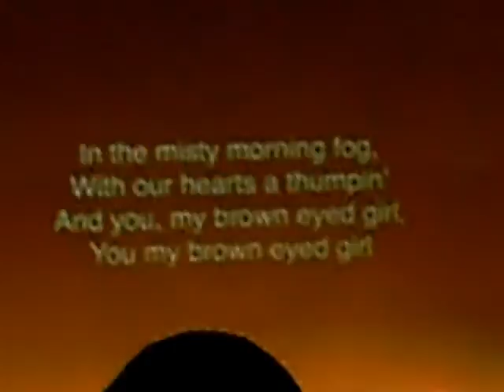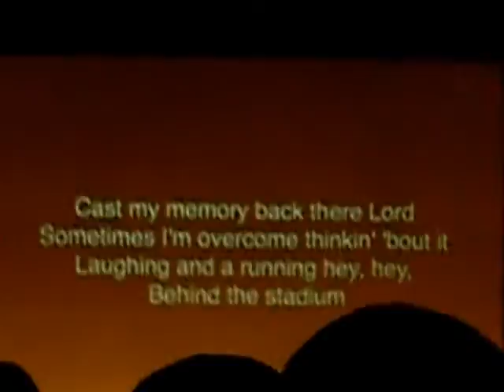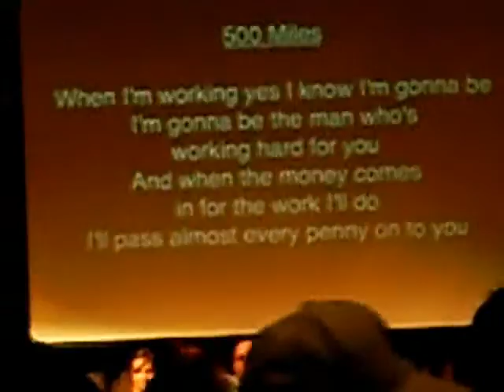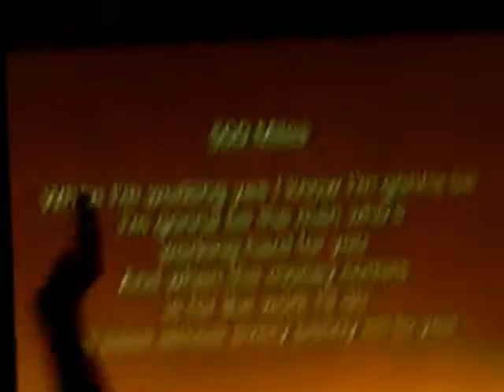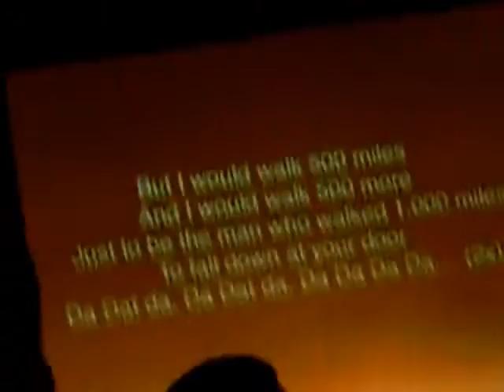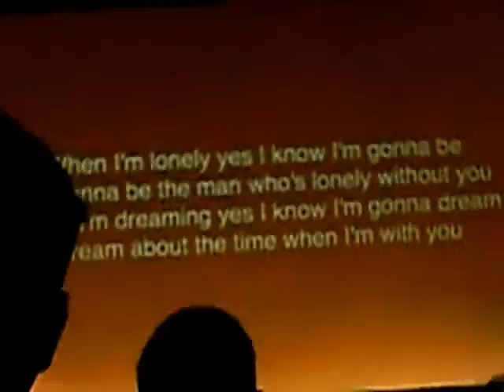Younglife at Rockbridge 2008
Part 5 of 9 about wyldlife at Rockbridge Virginia.